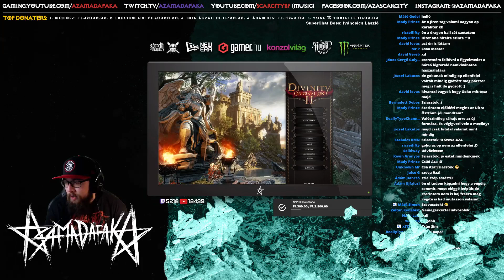DIVINITY: ORIGINAL SIN 2 VÉGIGJÁTSZÁS #1 feat NCUT & GAMBIT / YÓL KEZDŐDIK!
LEGYÉL A SZPONZOROM (EGYEDI EXTRÁKAT KAPSZ A CHATEN!)

Mifaszé' streamel az AZA he?
-Mert sokan kértétek és ha már amúgy is sokat kockulok, nem esik nehezemre azt közvetíteni. Ha bármilyen észrevételed, tanácsod, vagy véleményed van, akkor azt írd le kommentben!

Köszönöm a figyelmet Nektek akik most nézitek és Azoknak akik élőben követnek!

- Név: AZA / AZAZEL / AZAMADAFAKA

- Életkor: 32

- Foglalkozás: Rapper
(MC/Producer @ Scarcity Budapest, Killakikitt, KillaGoons, SzuperCsillagParaszt, Brigád, BudaVets)

- Család: Felisha, Bálintakirályfi, Genie a BorderCollie

AZAMADAFAKA PC SETUP:

► HyperX Savage 16GB DDR3 2400 MHz RAM
► Gygabyte Z97-D3H-CF alaplap
► ASUS NVIDIA GeForce 1080 GTX 8GB
► HyperX Fury 250 GB SSD + 4 TB HDD

► BenQ XL2730Z 144hz 2K Gaming Monitor
► Razer Ornata Chroma billentyűzet
► Razer Mamba Tournament Edition egér
► Razer Epic Naga Chroma egér
► Razer Overwatch Goliathus Speed egérpad
► Kingston HyperX Cloud X fejhallgató
► Razer Kraken Pro V2 fejhallgató
► Razer Mano'war Overwatch Edition fejhallgató

BattleTag: AZAmadafaka #21361
Xbox Gamertag: AZAmadafaka
PSN id: Yakzah
Nintendo Switch Friend Code: 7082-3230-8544
Steam id: AZAMADAFAKA

World of Warcraft / AZAmadafaka Guild
Ragnaros Serveren - ScarCraft néven.
Whisp az alábbiakra felvételért:
► Yakz
► Drewbigie
► Drewman
► Cultacen
► Salazhar
► Rapsodyh